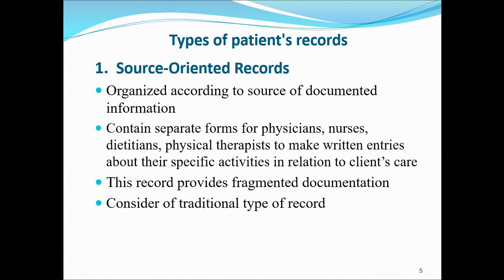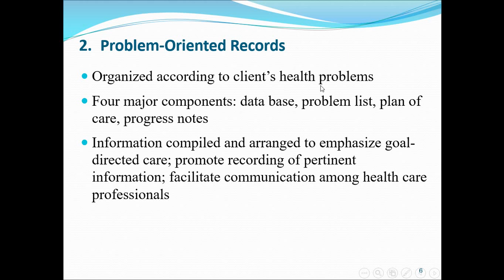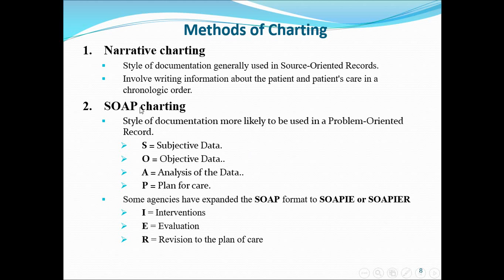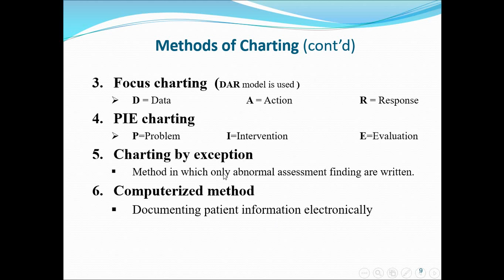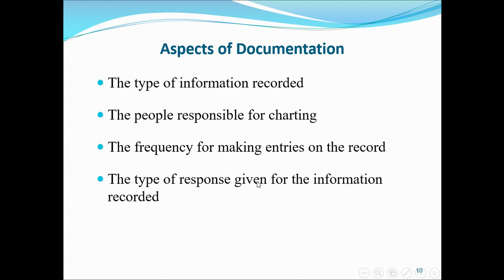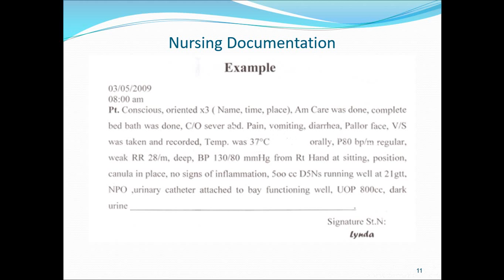lecture 7 fundamental of nursing part 2